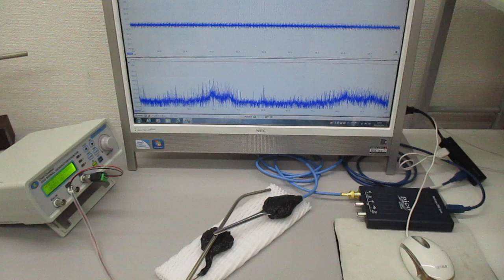オリジナル超音波実験（新しい超音波伝搬用具を利用した超音波制御技術）